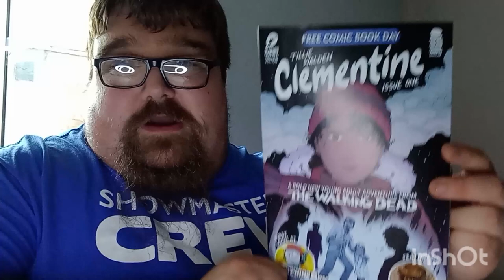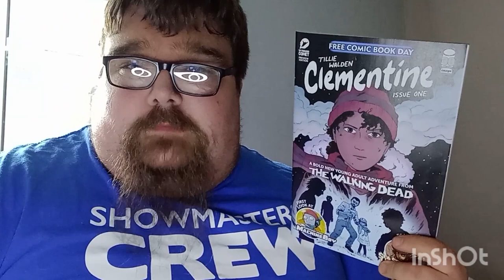unlock the key #6